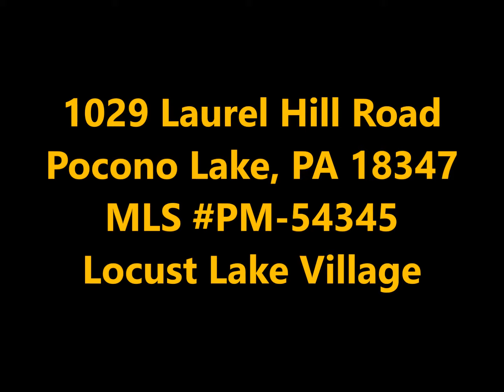Perfect for Summer Walks to the Lake! Vacation HERE!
1029 Laurel Hill RD, Pocono Lake, PA 18347
MLS PM-54345

Looking for a vacation home or rental property? Look no furthur than this contemporary home in amenity-filled Locust Lake Village. Home features three bedrooms, two baths, a sleeping loft, and a free standing fireplace in the living room. Enjoy nature from the large screened porch or from the front deck! Outside features a landscaped lot and circular driveway. Walking distance to the lake!

Re/Max Property Specialists
Liberty Plaza, Rt 940 Ste 3 & 4
Pocono Lake PA 18347
Heather Rickert, Owner/Agent